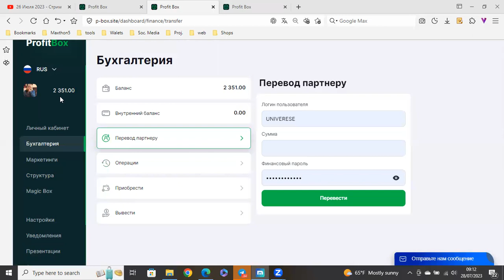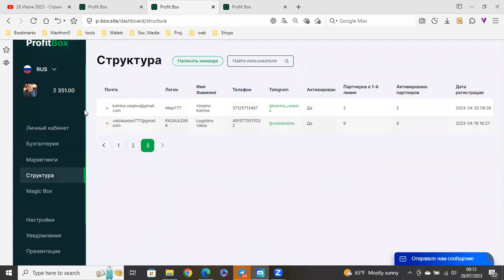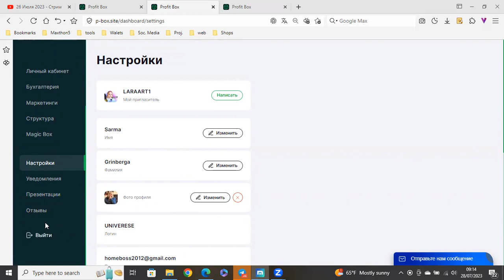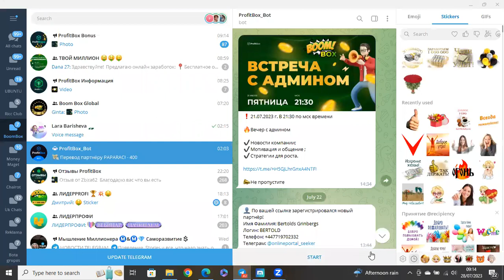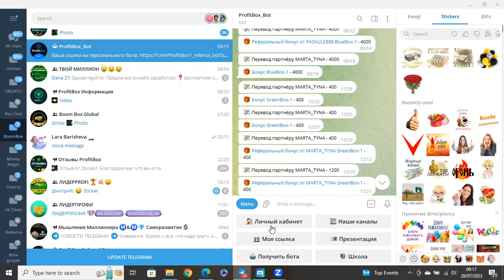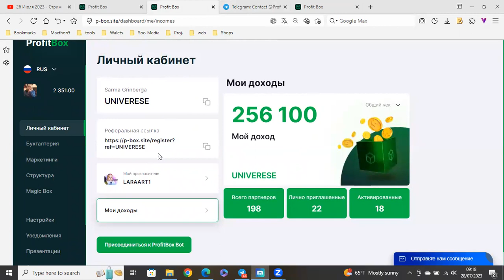Kabineta rokasgrāmata iesācējiem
🌴 PROFITBOX🌴

Ir viss nepieciešamais:
ērtiem ienākumiem,
lai uzlabotu savu DZĪVI!

Foršs mārketings - ar izmaksām katru dienu lai sasniegtu Lielus sapņus.

💵 😎MUMS IR FORŠA KOMANDA!!!
PIEVIENOJIES!!!
💵 😎 Trīs stundas strādāju dienā no mājām - labi nopelnu pati un palīdzu savai komandai virzīties uz priekšu pēc algoritma!!!